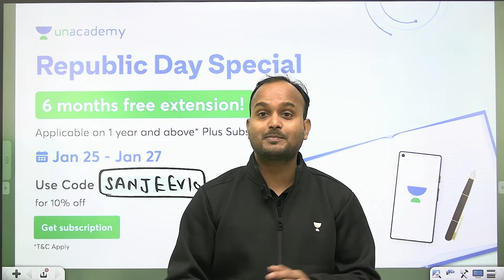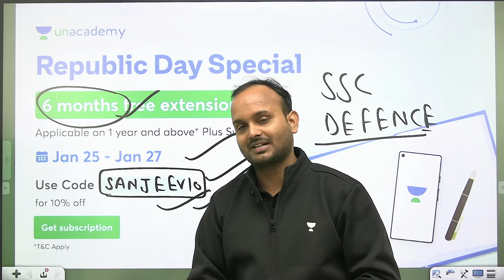Unacademy दे रहा है 6 Months Free Subscription Use code "SANJEEV10"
1. Learn from your favorite Educator
2. Dedicated DOUBT sessions
3. One Subscription, Unlimited Access
4. Real-time interaction with Educators
5. You can ask doubts in the live class
6. Limited students
7. Download the videos & watch them offline